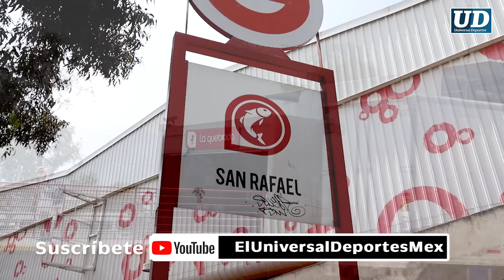⛰🏟 Nuevo estadio de Cruz Azul, en pleno cerro 😱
El terreno en el que La Máquina pretende edificar su nueva casa es elevado, pero tiene uso de suelo